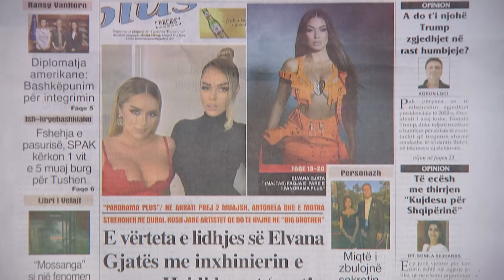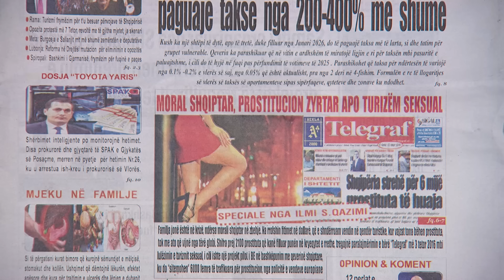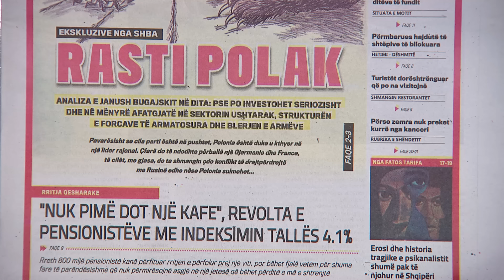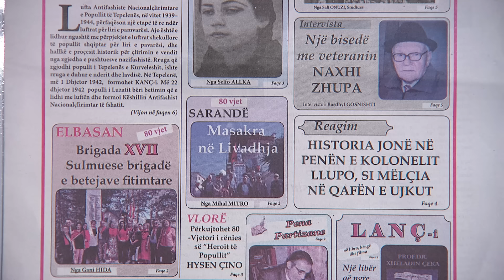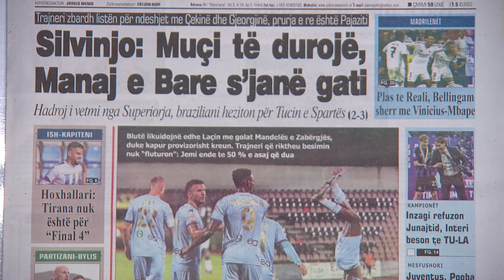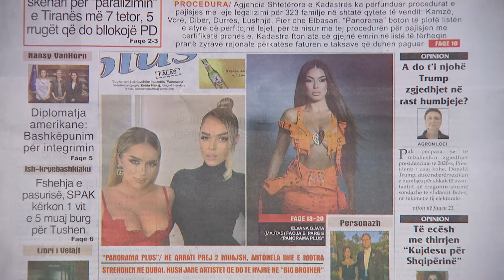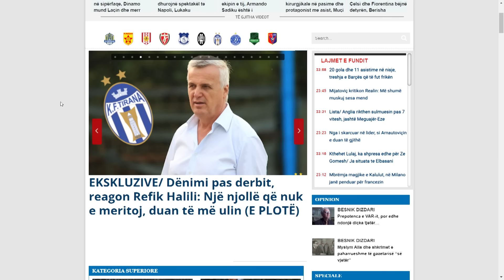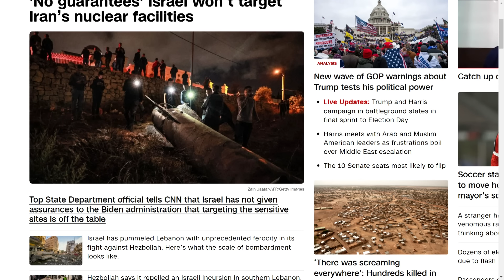📅 5 tetor 2024 - "Shtypi i ditës" në News24 📺 "Koha për t'u zgjuar" në studio me Klevin Muka 🎙